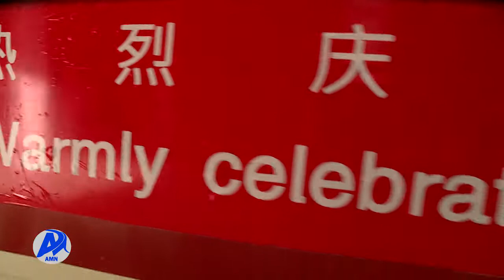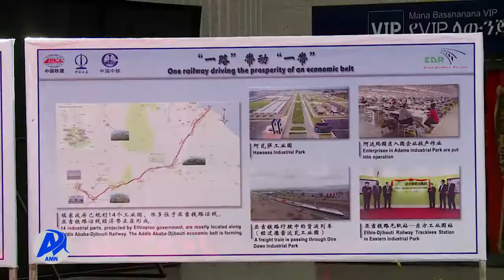Addis Miidiyaa Neetwoorki (AMN) Guraandhala 15/2014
Waldaan Aksiyoona Geejjibaa Ityoo- Jibuutii Istaandard Geej buufataalee Kenniinsa tajaajilaa dabalataa 5 banuu beeksise.